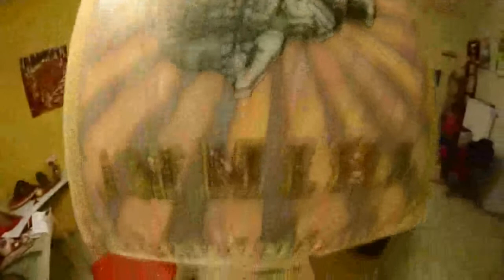Fast Painting Paper Poster inspired by shepard fairey by Simon Aptel HD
Fast Poster realisation.
~3 hours in 4 min.
Fast Painting Paper Poster inspired by shepard fairey by Sinq Deft